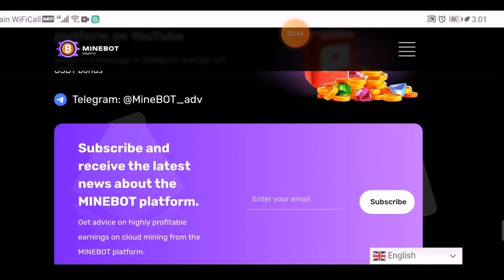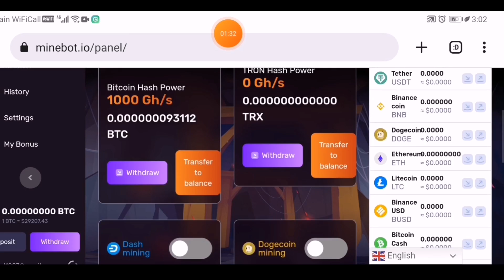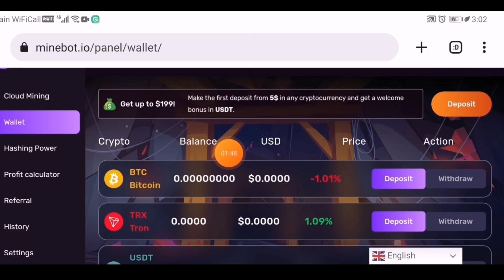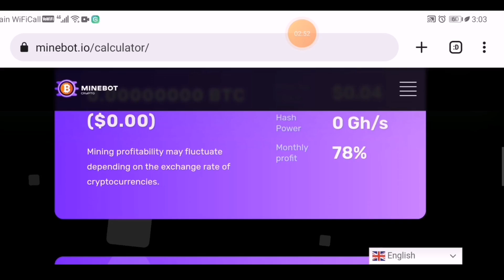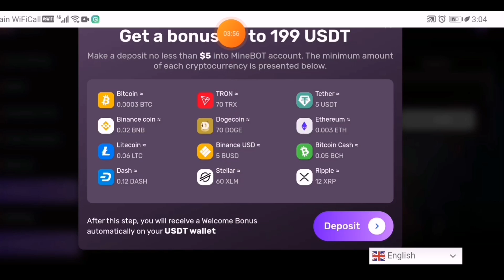Minebot New Free Bitcoin Mining Website 1000 GHz Free upto 199$ Bonus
Registration link:
finish project

@YT Bitz ytbitz usdt. trx. freebitcoin bitcoin.minecrypto bitcoinmining cryptomining minebot

kirohash new free bitcoin mining website
Velura new free bitcoin mining site 2023
free bitcoin mining website 2023
Free bitcoin mining site live withdrawal proof
Free bitcoin mining site without investment make money online 2023
free usdt mining site  withdrawal proof
New Trx project 1000 trx free
free usdt withdrawal proof
how to make money online
free Bitcoin Mining Sites,earn free usdt
best Usdt Platform 2023
free btc mining site,big Usdt Projects